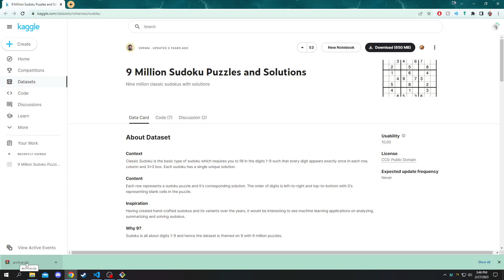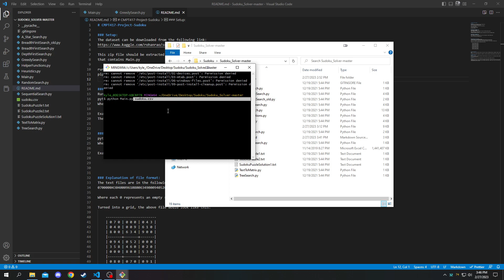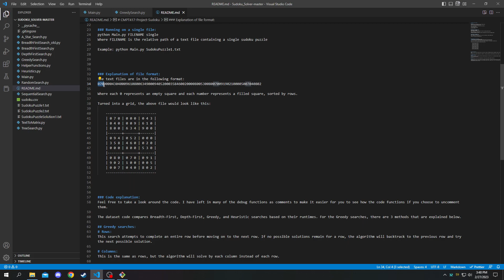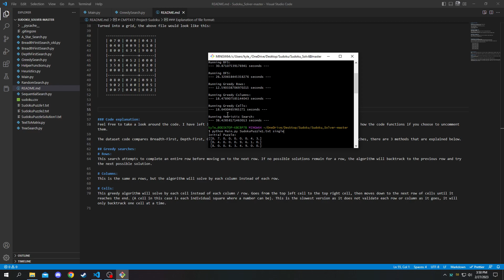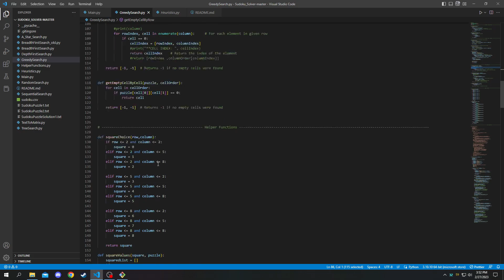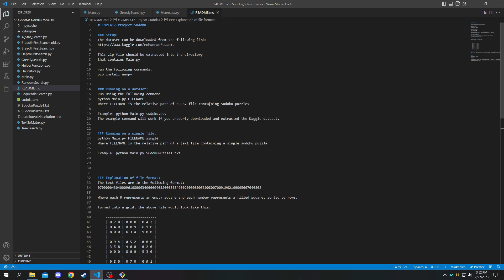Sudoku Solver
This project solves any sudoku puzzles that have valid solutions while comparing the run times of different search algorithms.
The code can be run on either a single sudoku puzzle or a dataset with massive amounts of puzzles.

Please refer to the readme file if you want to run this code on your machine.